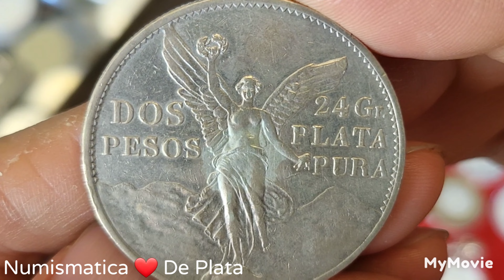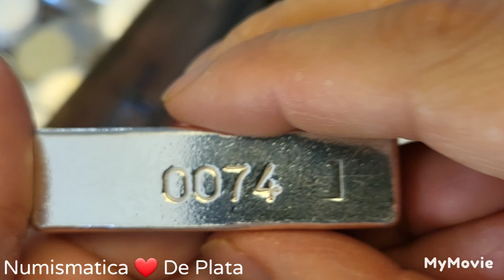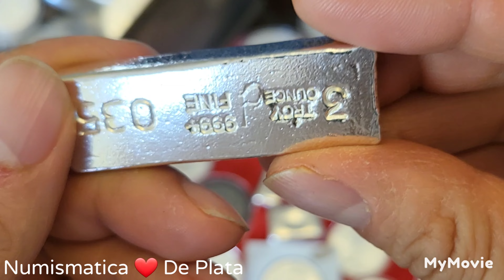💰 Cofre del Tesoro 💸"Parte 6"